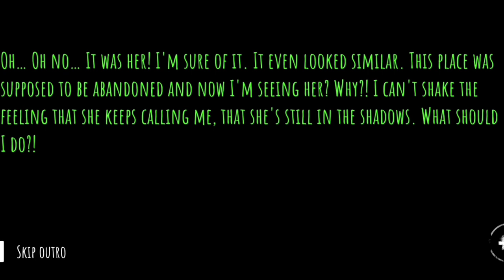Finally, I Escaped | Eyes Horror Game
Hey guys, today's gameplay video is about Eyes horror game And Today i finally escaped from Mr mile's mansion, where krasue Witch lived. I hope you will enjoy it.